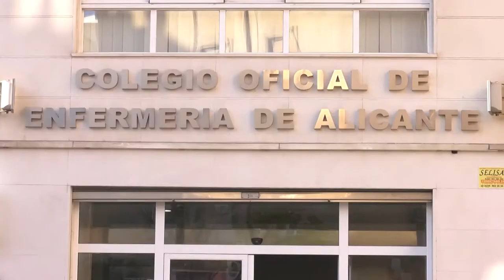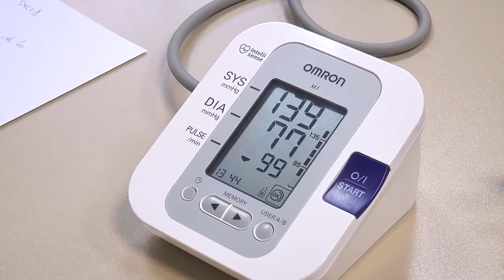Sanitat reforma el sistema de Atención Primaria | Cecova TV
El Plan ha recogido las propuestas sugeridas, durante los últimos meses, por el CECOVA. Se reforzará la labor de la Enfermería. Impulsará su actividad asistencial, se asignará población en SIP a enfermería y habrá más especialidades enfermeras en Atención Primaria.